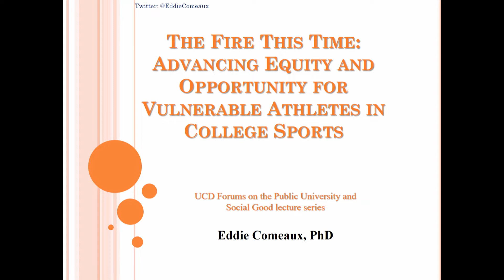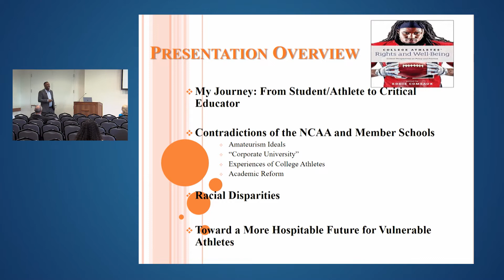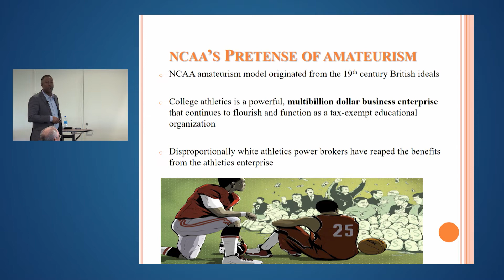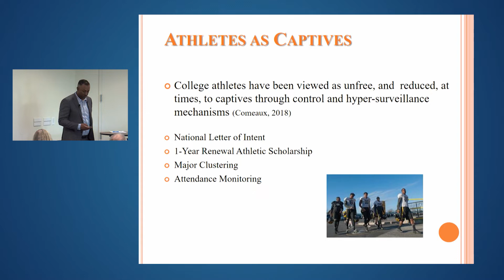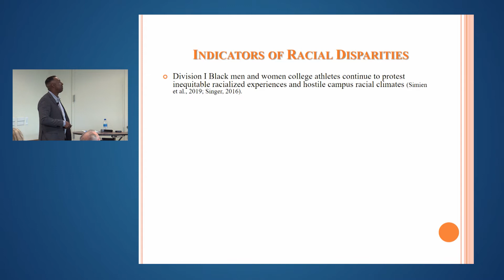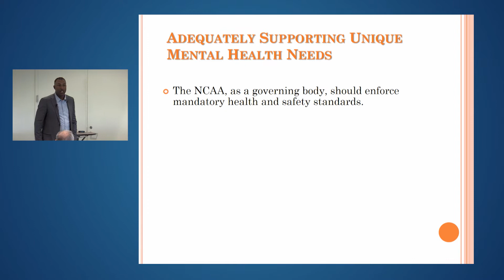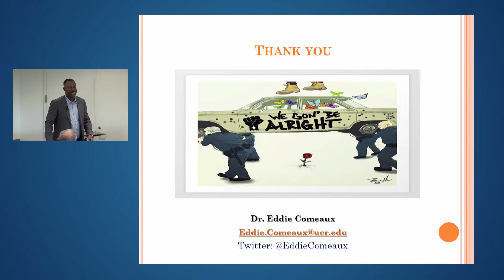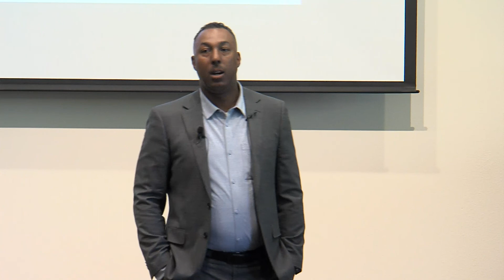Forum 56 | Professor Eddie Comeaux | Advancing Equity & Opportunity for Vulnerable College Athletes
The Fire This Time: Advancing Equity & Opportunity for Vulnerable College Athletes

May 5, 2022 | UC Davis, Student Community Center

Eddie Comeaux, Professor of Higher Education Policy, University of California, Riverside

The centrality of commercialism in college athletics arguably puts the academic, physical, and social well-being of Division I athletes at risk. Although the NCAA’s amateurism principle was designed to protect athletes’ best interests, its effectiveness in the context of a multibillion-dollar enterprise remains unclear and, at times, contested. In this forum, Professor Eddie Comeaux will argue that the structural conditions in athletics that exploit vulnerable college athletes, especially Black athletes, are irreparable. In recognizing that the structural conditions within the athletic enterprise are beyond repair, he maintains that we are better positioned to engage in more equity-focused and justice-oriented practices that find sites of humanness, belonging, and joy for athletes, both on and off campus, and that create therapeutic mechanisms for healing and change.